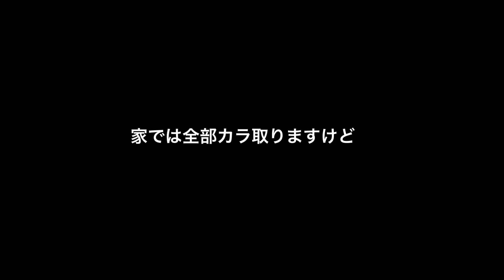アサリでシンプル【ボンゴレ】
このチャンネルは自炊を始めるにあたって役立つ料理の基本的なことをや情報を発信していきます。

今回はシンプルなボンゴレの作り方。

トマトが余ってたので使いました

基本はニンニク・アサリ・白ワイン又は調理酒で作れるのでよかったら試してみてください(^^)

◾️材料1人前
•パスタ　　　80g
•ニンニク　　1片
•白ワイン　　少々
•EVオイル
•トマト
•パセリ　　　...適量